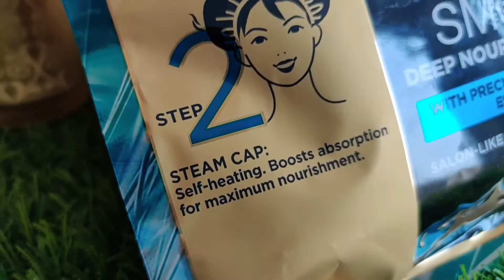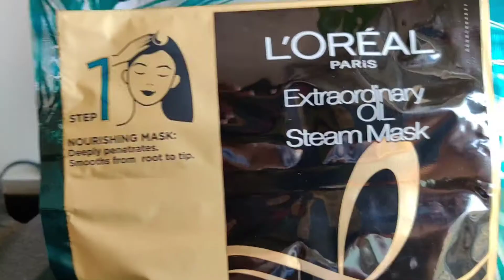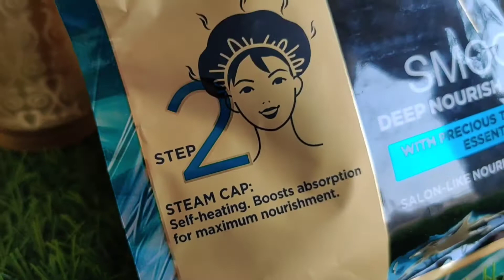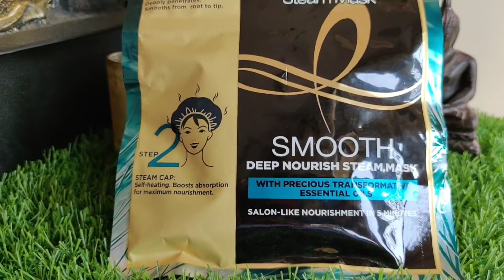Hair Spa at Home with self heating mask // New Launch by Loreal Paris // Does it really work?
Hi !!! 😊😊😊😊😊

Glad you found my channel on YouTube.
If you are new to my channel,a big virtual hug to you

Product link for toadys video :

PRODUCT LINKS FOR TODAY'S VIDEO
L'Oréal Paris Extraordinary Oil Steam Mask

Love😘😘😘
Mahua

Everything you see on this video is created by me unless otherwise stated.